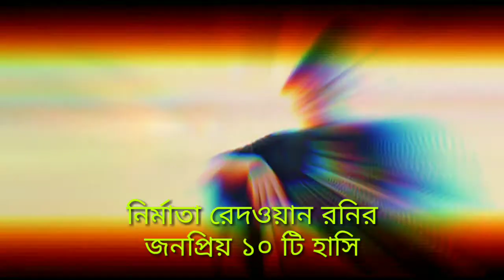রেদওয়ান রনির জনপ্রিয় ১০ টি হাসির নাটক || Redwan Rony FUNNY NATOK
রেদওয়ান রনির জনপ্রিয় ১০ টি হাসির নাটক 👍😁😀💯💯

১. মানি ব্যাগ
২. শখের গাড়ী
৩. জিম্মি
৪. বিহাইন্ড দি সিন
৫. বিহাইন্ড দি ট্রাপ
৬. বিহাইন্ড দি পাপ্পি
৭. ফাঁদ ও বগার গল্প
৮. এফ এন এফ
৯. হাউজফুল
১০. বিয়ের দাওয়াত রইল